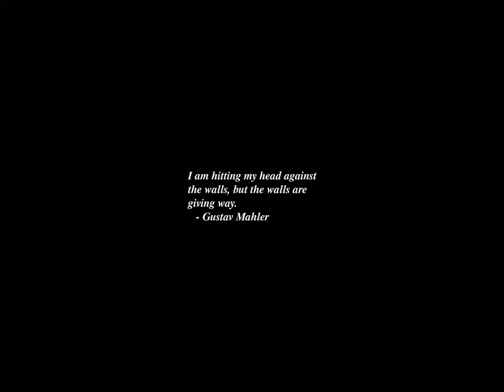Sunrise Time-lapse: Wednesday, February 28, 2024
On this day:
   Michel de Mantaigne born, 1533
   The "French Connection" drug bust occurs in Marseilles, 1972

Today's random fortune, quote, or snark:
QUESTION AUTHORITY.

(Sez who?)